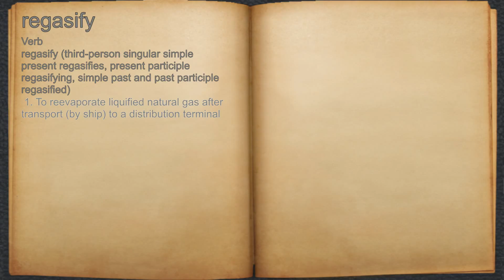What does regasify mean?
A spoken definition of regasify.

Intro Sound:
Typewriter - Tamskp